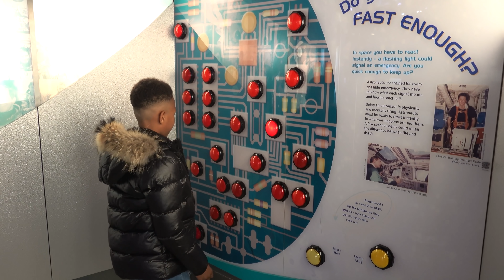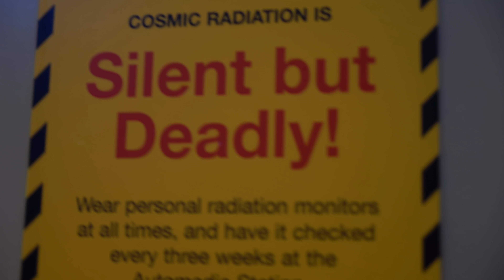THERE IS ZERO GRAVITY!! ** Tekkerz Kid Day Out Short Compilation **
This video contains an ad for Cartoon Network.
Watch Ben 10 vs. The Universe: The Movie this Sat 10th Oct at 10am on Cartoon Network!

For more exciting stuff on Ben 10, please go to the Cartoon Network

Family Channels
Meet the Greers:  @Meet The Greers
Romello:  @SMELTZER
MTG Gaming:  @MTG GAMING
Twin vs Twin:  @Twin VS Twin

Lorenzo Greer aka Tekkerz Kid is a kid footballer who also makes funny skits pranks and challenges, and occasionally music videos too!